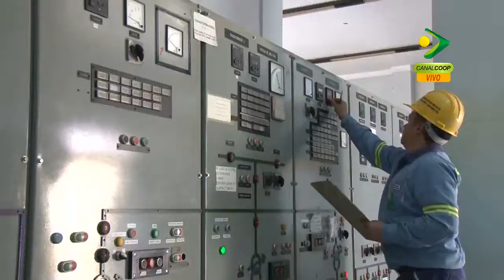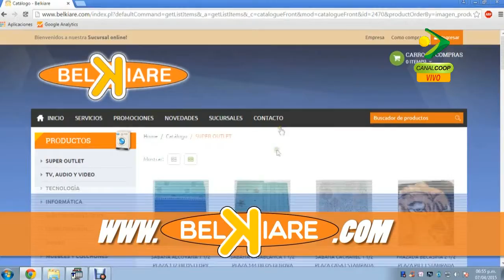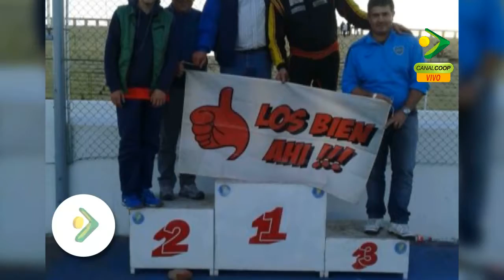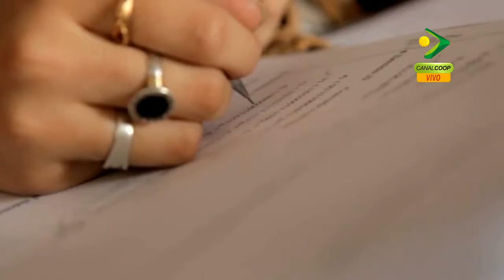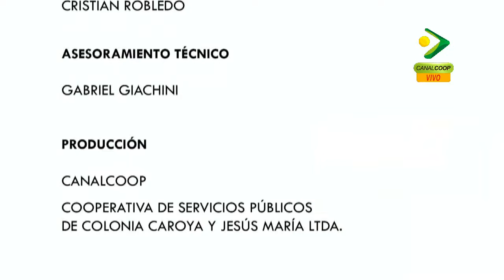06 05 2015 FLASH INFORMATIVO